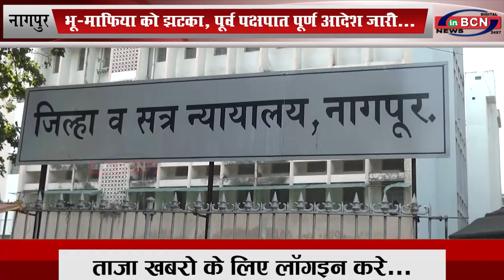भू-माफिया को झटका, कोर्ट ने दिया स्टे आर्डर...INBCN News